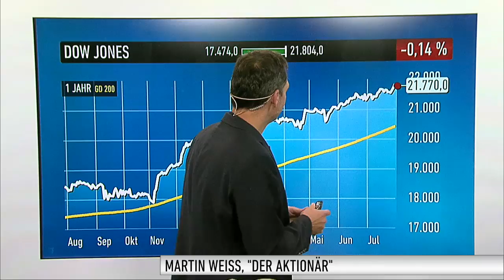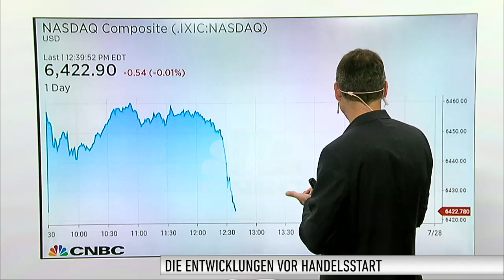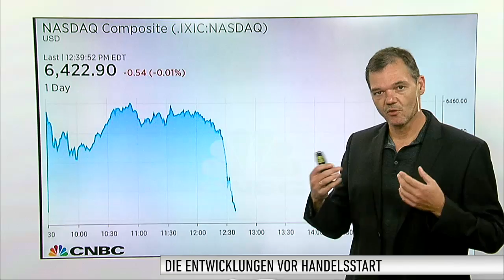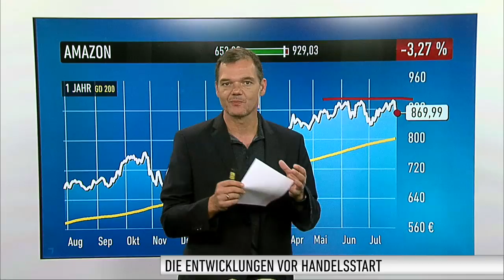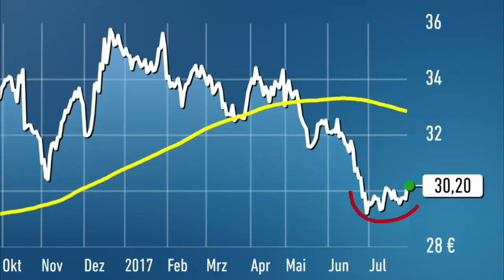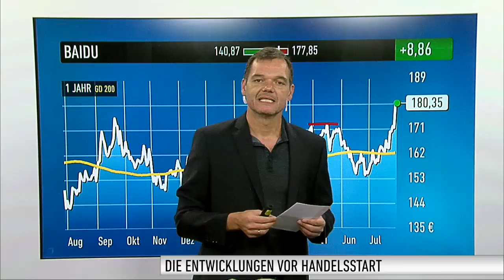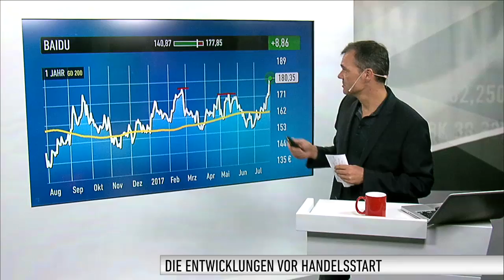Marktüberblick: Dow Jones, Nasdaq, Amazon, Intel, Baidu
Die Bilanzsaison ist weiter in vollem Gange. In den USA legten gestern Abend zwei echte Schwergewichte Zahlen vor: Intel und Amazon. Die Reaktionen an den Märkten fielen unterschiedlich aus. Martin Weiß, stellvertretender Chefredakteur von DER AKTIONÄR, analysiert die Zahlen und gibt eine Einschätzung zu den Aktien ab.